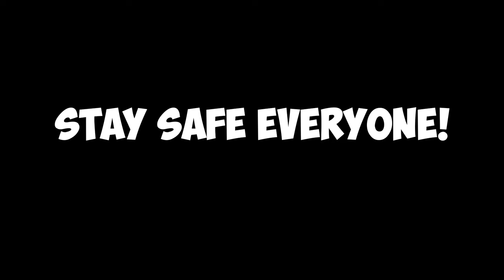Meet My New Extraterrestrial Pet! Unboxing a Whip Scorpion (Phrynus whitei)!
In this video, join me as we unbox a unique creature that looks like it's from another planet! From its bizarre appearance to its fascinating behaviours! We'll also do an update, feeding + watering for all my other scorpions! I hope you enjoy it!